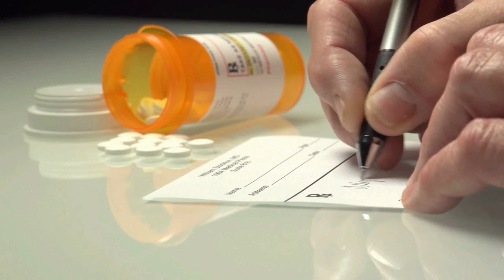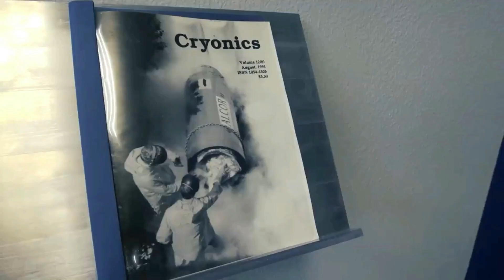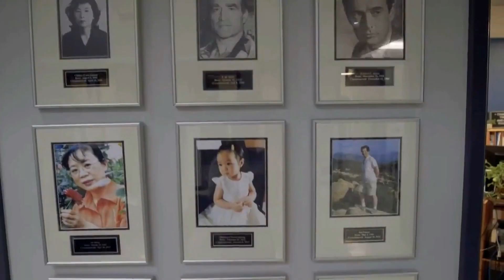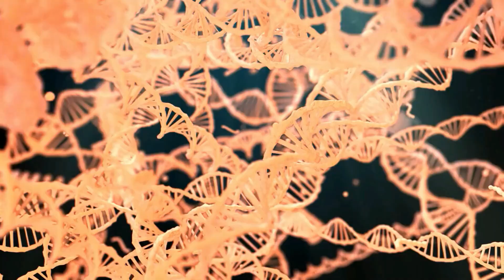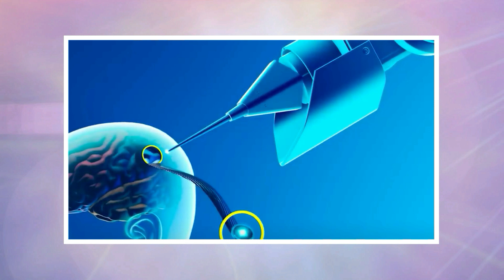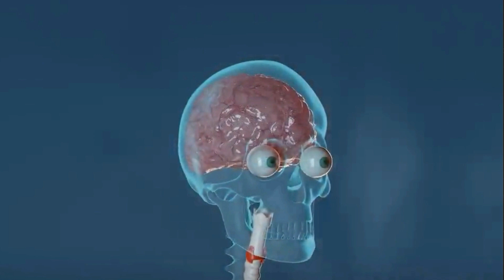10 Ways Humans Will Become Immortal by 2050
Death is inevitable. But technology has proven to be a blessing yet again by helping our world head towards a population with longer life spans, which could even lead to immorality. If this interests you, do watch our related video on our youtube channel.

Dying is a tragedy! It's a dismal reality of human life. Death's inevitability and permanence are difficult to comprehend when you're young, but witnessing the deaths of loved ones makes it real in a heartbeat. Despite our helplessness in the face of a certain fate, humanity has been attempting to avert death since the dawn of time.

Modern medicine and digital media have come a long way, yet the fact remains that we will all eventually perish. That is unless one of these strange scientists who claim to have discovered the secret to human immortality turns out to be correct. Will we be able to use technology to cheat death in the near future?